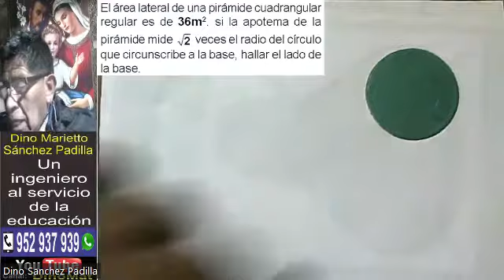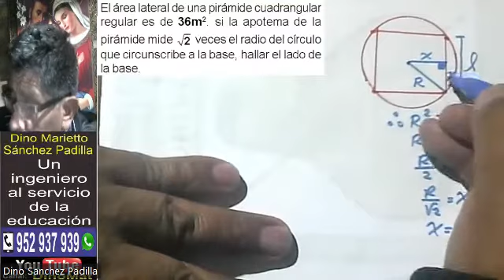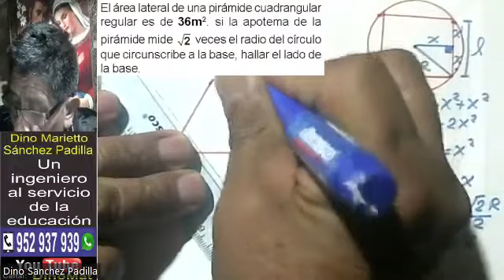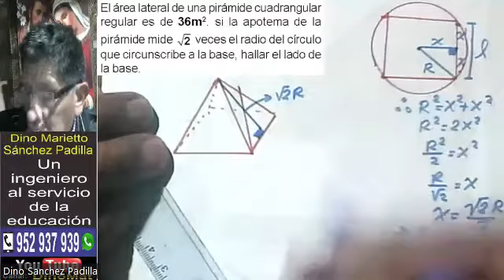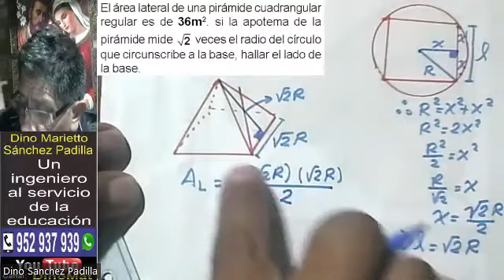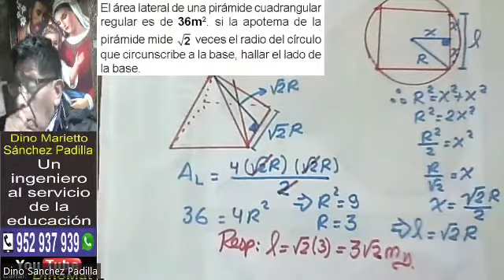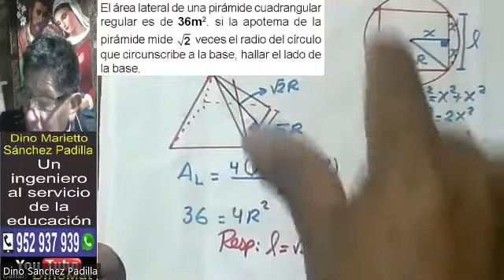VOLUMEN Y AREA DE PIRAMIDE 5